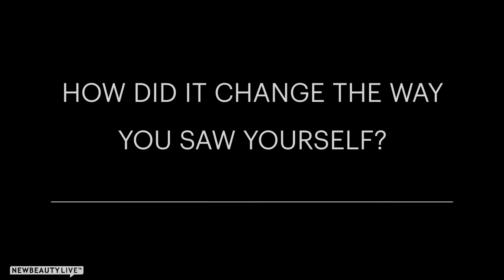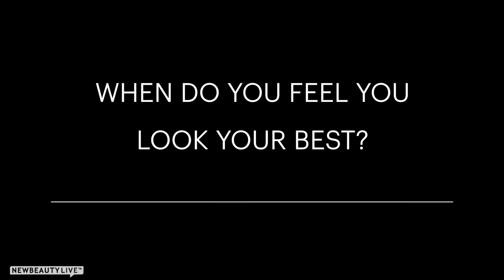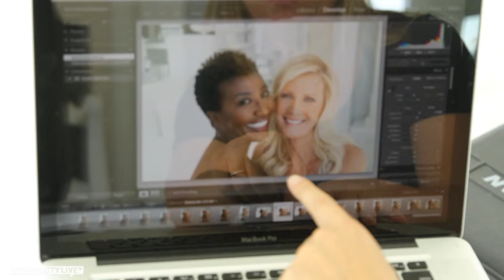Sandra Lee Shares Her Breast Cancer Story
Sandra Lee is the definition of a self-made woman. She has seen and done it all. But at the age of 49, the celebrity chef was diagnosed with breast cancer and it threw her entire world upside down. Watch our exclusive interview with the star and see how she came out stronger, better and more beautiful than ever.